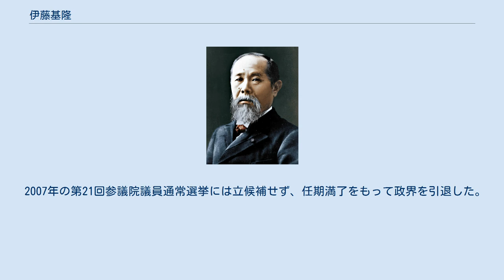伊藤基隆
伊藤 基隆（いとう もとたか、1938年10月25日 - 2017年7月11日）は、日本の政治家。
参議院議員（2期）を歴任。
会派は民主党・新緑風会。
比例代表選出。
参議院民主党国対委員長を務めた。
 群馬県出身。
群馬県立富岡高等学校卒業。
 田辺誠の実質的な後継者である。
全逓書記長在任時の1990年、郵政反マル生闘争における被処分組合員の扱いを巡って、郵政省（当時）との裏交渉で「職場復帰の道が開かれた」として、1991年に処分撤回を求めた裁判を取り下げたが、省は誰一人として被処分者を再雇用しなかった。
そればかりか、再雇用されなかった被処分組合員全員を組合組織から追放という結末を演じている。
その後の千葉大会における委員長選挙で、不信任票が45％に達しながらも、辛うじて委員長に就任した過去を持つ。
 2004年の年金未納問題の際には国民年金が3年2か月間未納であったことが判明する。
 2007年の第21回参議院議員通常選挙には立候補せず、任期満了をもって政界を引退した。
 2008年11月、旭日中綬章を受章。
 2017年7月11日、群馬県高崎市の病院で肺炎のため死去。
78歳没。
没後従四位に追叙される。